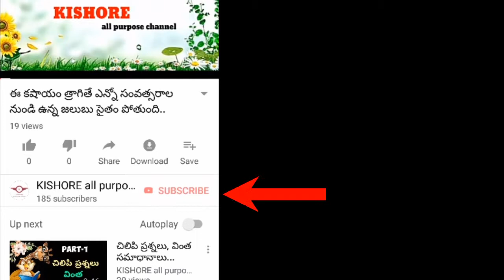Do you know why the singletons are called cumin seeds ?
FOR MORE VIDEO'S LIKE...
1) ఏ పక్షి తన పిల్లలకు పాలు ఇవ్వదు. కానీ గబ్బిలం తన పిల్లలకు పాలిస్తుంది. ఇది నిజమేనా?
2) రక్తము ఎందుకు ఎర్రగా ఉంటుంది?
3) వర్షపు చినుకులు ఎందుకు గోళాకారంగా ఉంటాయి
4) చేపలు నిద్రపోతాయా? చేపలు ఎగురుతాయా?
5) Bank postoffice మీద పంది బొమ్మ ఎందుకు ఉంటుంది?
6) డెంగ్యూ వ్యాధి లక్షణాలు, చికిత్స ఏమిటి?
7) అరటిపండు, బొప్పాయి, పుచ్చకాయ గింజలు వల్ల లాభాలు ఏంటి?
8) జంతువులు మనలాగే ఏడుస్తాయా?
9) Horlicks ని ఎవరు కనిపెట్టారు?
10) పరీక్షల్లో ఎక్కువ సార్లు అడిగిన GK ప్రశ్నలు జవాబులు

ఇలా చెప్పుకుంటూ పోతే ఎన్నో.